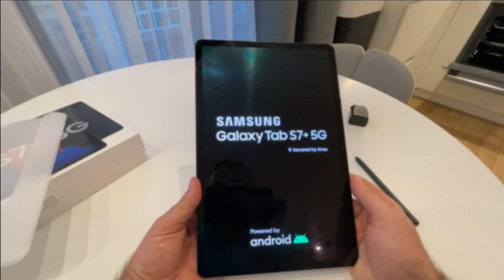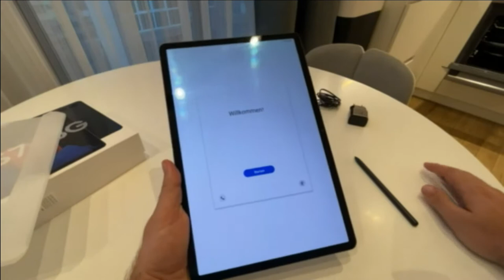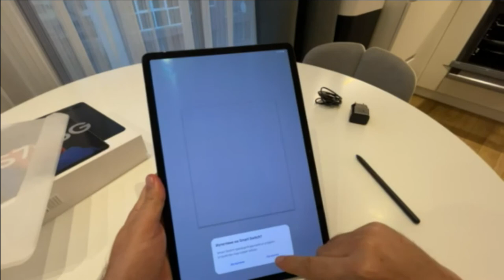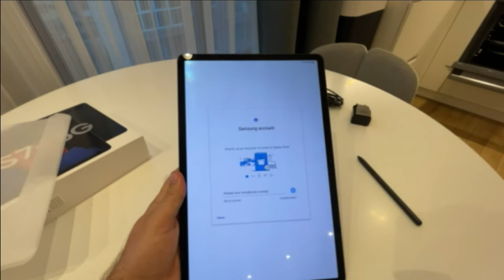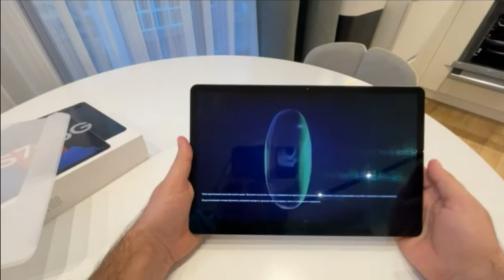SAMSUNG GALAXY TAB S7.Unboxing